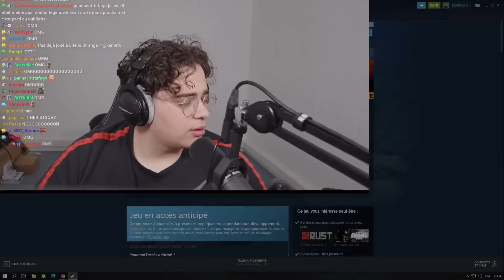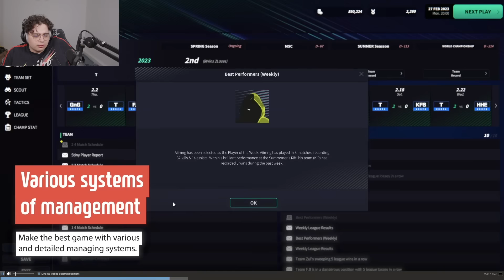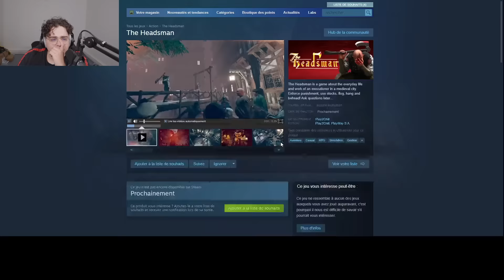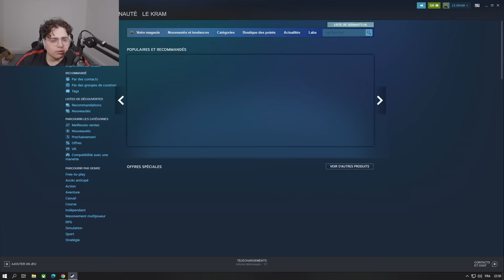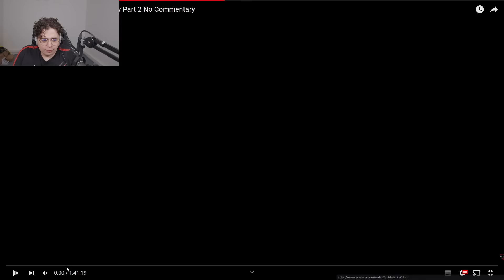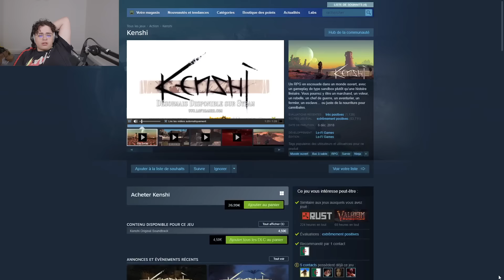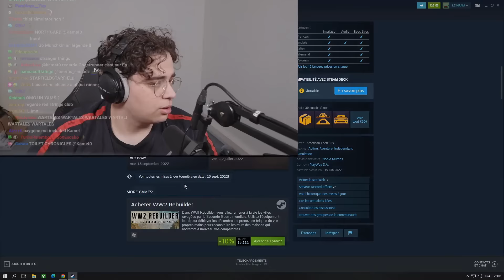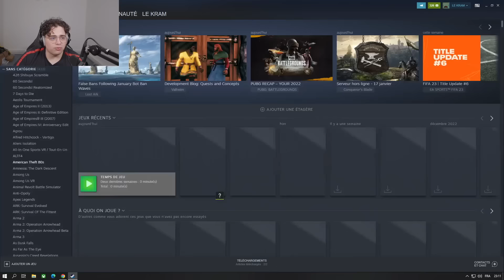A LA RECHERCHE DE JEUX PÉPITES SUR STEAM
On part à la recherche de jeux pépites sur Steam